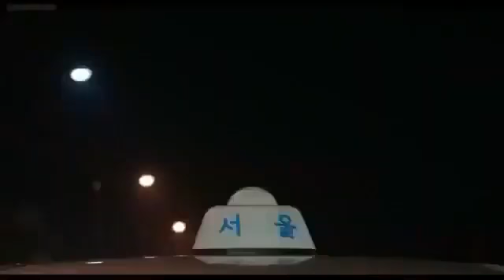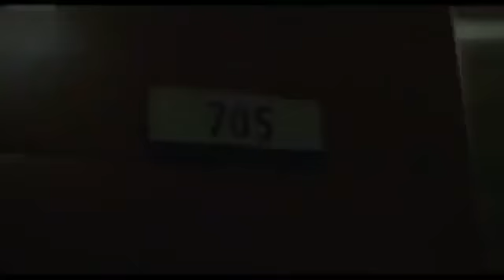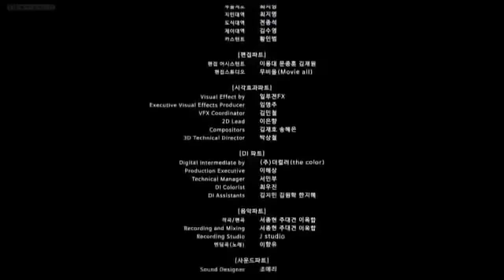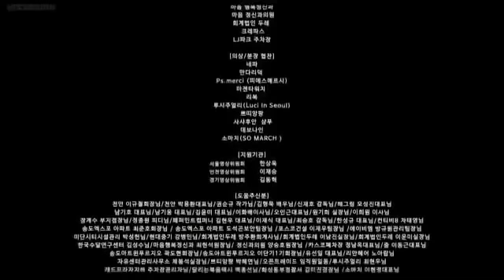Toink-Toink!!!!!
Mixed Vlog Channel